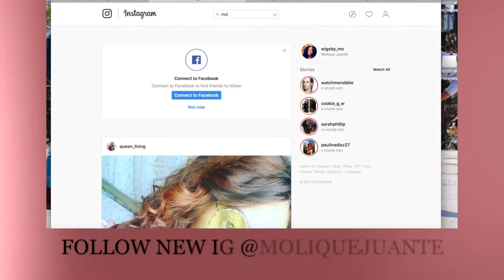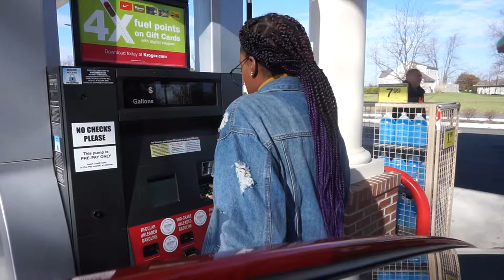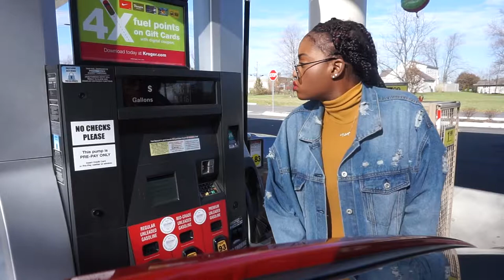Vlogmas 🎄🌲🎄Day 1 🤔🤔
Hey loves Vlogmas is here! I know I know its late these last few days were crazy but after this weekend things will be on time I promise!!

See you in day 2 hopefully tonight 😳😳😳